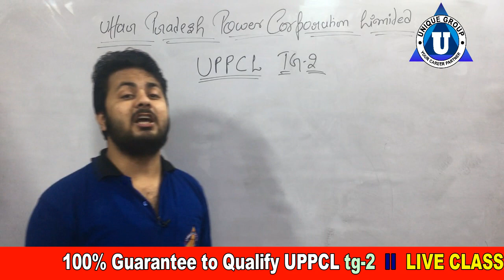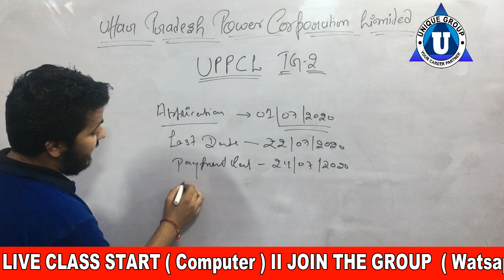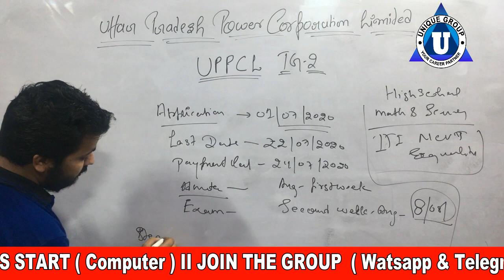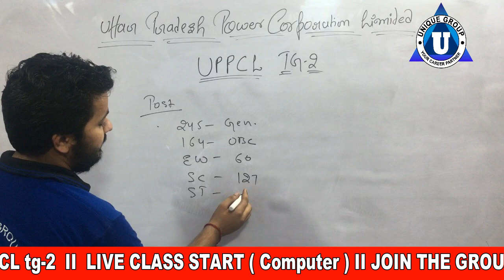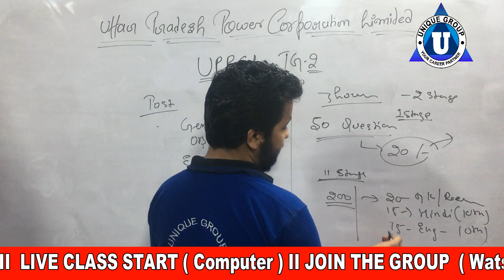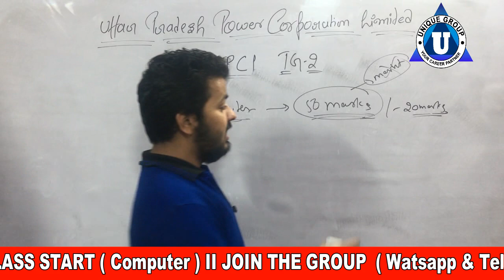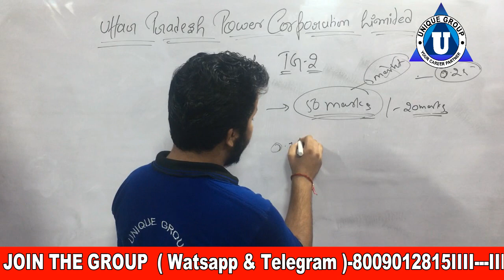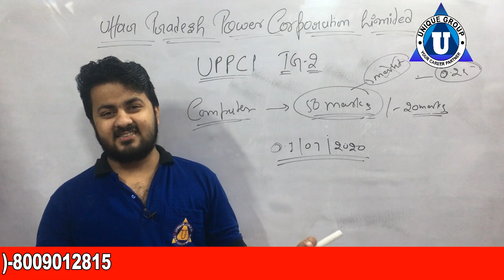uppcl tg2 new vacancy 2020 || UPPCL Technician Vacancy Declared | खुशखबरी | Ratnakar SIR